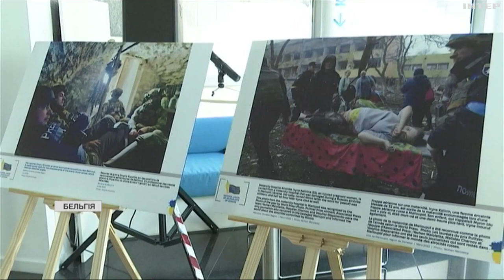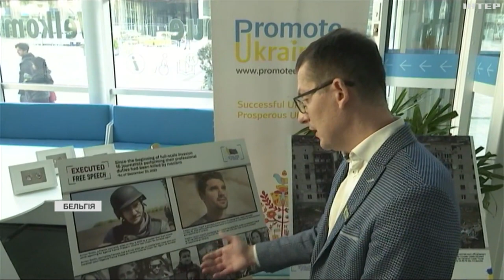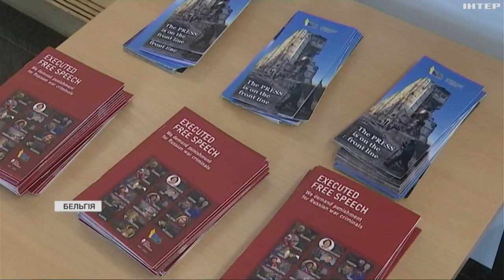В столиці Бельгії запрацювала фотовиставка, присвячена українським журналістам і фотографам